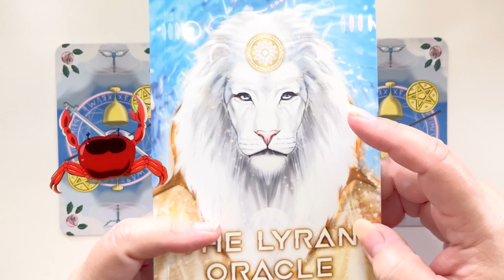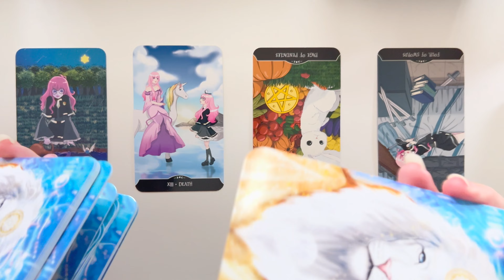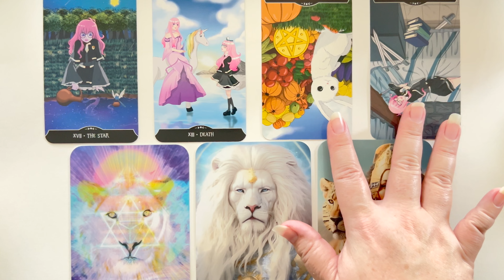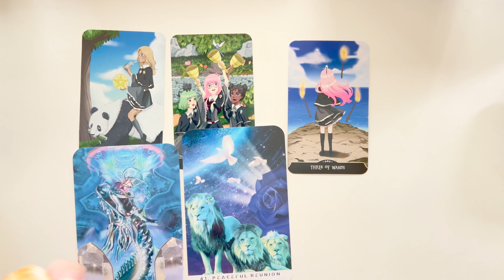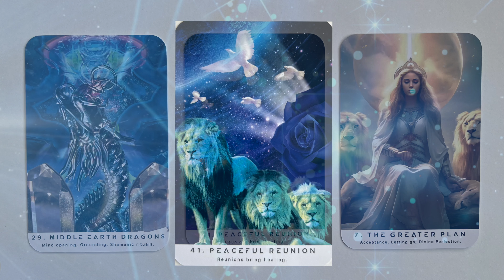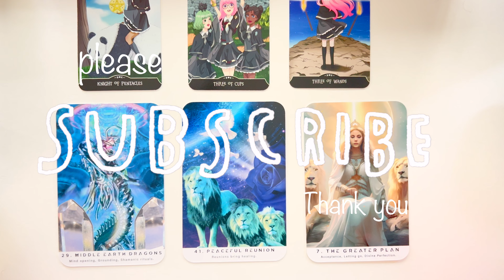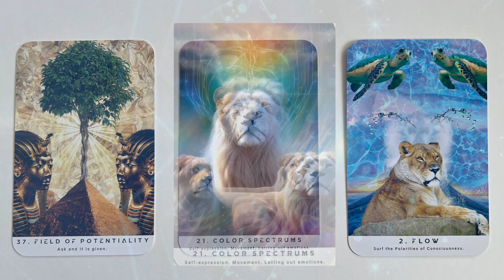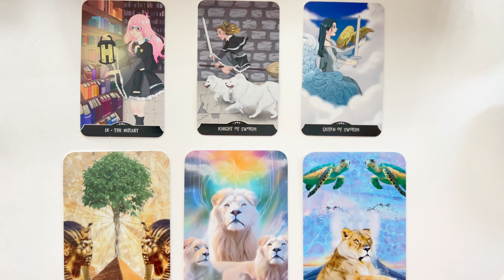EASY 3 CARD SPREADS WITH PICK-A-CARD PAST PRESENT & FUTURE TAROT SPREAD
WHAT IS YOUR LIFE PURPOSE? BONUS TAROT SPREAD

PAST PRESENT AND FUTURE TAROT SPREAD

LEARN THESE EASY 3 CARD SPREADS

GROUP 1  2:00
GROUP 2 17:27
GROUP 3 28:17
38:36 BONUS 3 CARD SPREAD INFORMATION

Featured Tarot Decks:
WITCHLING ACADEMY TAROT by, Pamela Chen & Mindy Zhang
THE LYRAN ORACLE by Flo Karuna

visit HighEsoterica.com

Video Credits
High esoterica,  miukia_aki, epicgamer11,  AsifJaved533,